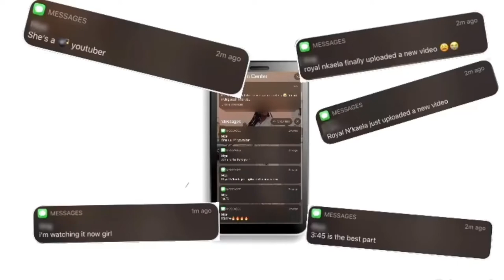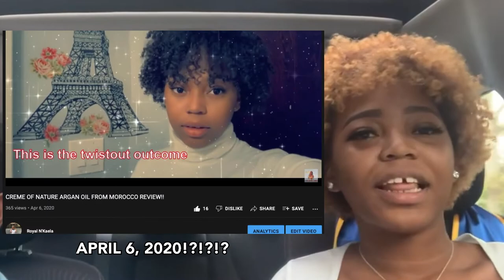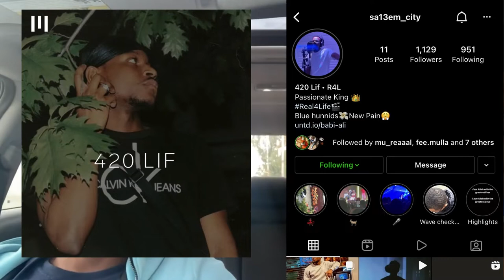MEET NEW ARTIST 420 LIF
JAMES CORDEN 2.0

Stop what you’re doing and watch this video to learn more about an upcoming artist: 420 Lif. A longtime friend who has true and raw talent with 5 hits out right now and more on the way!!

Q U E S T I O N S:

NAME: N'Kaela Webster
AGE: 22
BIRTHDAY: April 10th
EDUCATION: University of Notre Dame